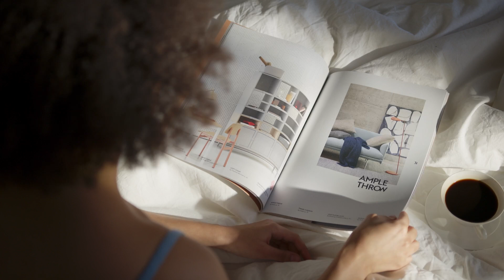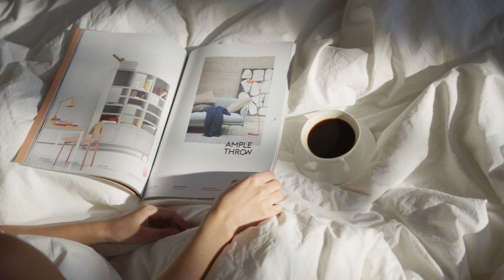✅ WOMEN'S PSYCHOLOGY IN SEX - SEXUAL DATA 😳